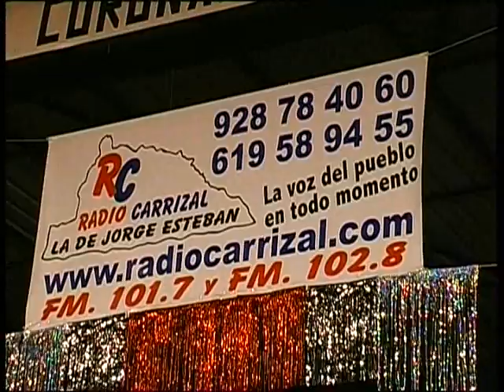gran fiesta merienda de radio carrizal la de jorgen esteban 27-11-10 majadilla1